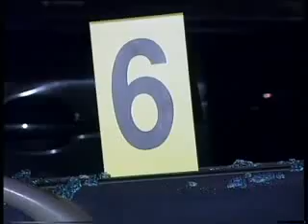Camorra: Mord vor dem Gefängnis (Ucciso davanti al carcere)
Ein soeben entlassener Häftling wird vor dem Gefängnis Secondigliano in Neapel von 2 Killern erschossen. (Un pregiudicato appena uscito dal carcere di Secondigliano a Napoli viene ucciso da 2 sicari)